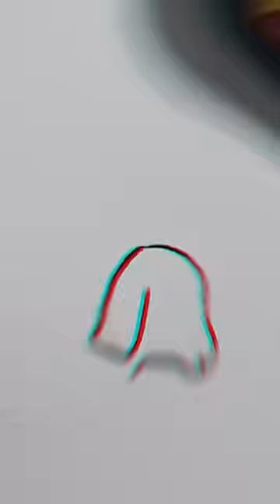90% người Việt không hiểu nghĩa câu này…vekechuyen